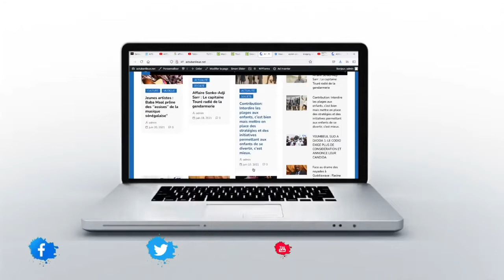APRES FOUTA TAMPI YEUMBEUL LANCE ''YEUMBEUL MAY YII''